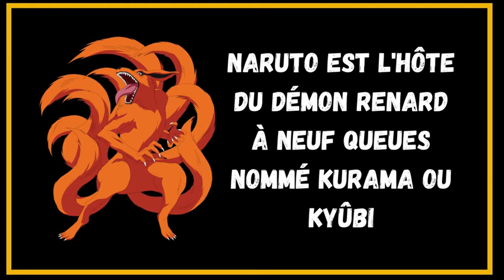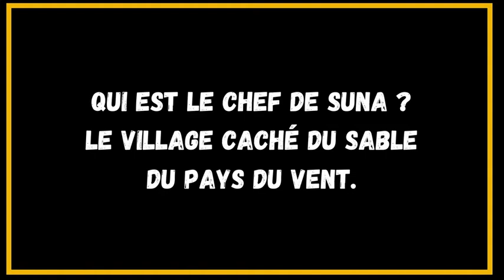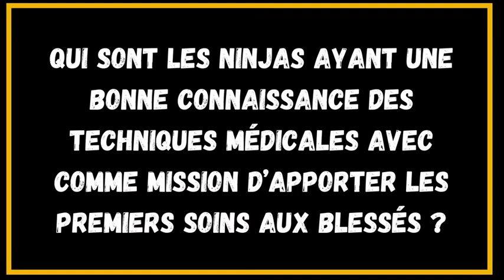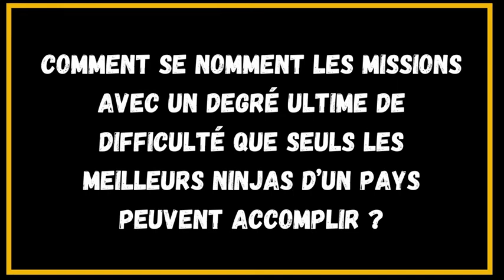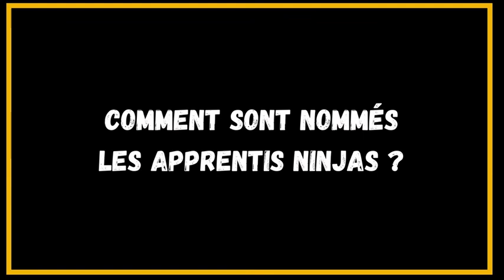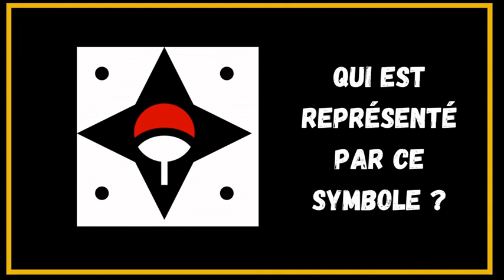Quizz Naruto : Connais-tu le manga / la série ? Test tes connaissances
Quizz Naruto pour tester ses connaissances sur le manga et la série du même nom. As tu une bonne culture des mangas et de celui de Naruto ?

10 secondes pour trouver la réponse aux questions de ce quiz Naruto. Ce jeu de questions réponses est parfait pour tester sa culture générale.

Un test de culture g sur le thème de Naruto que ce soit la série ou le manga. Répondez aux questions ! Êtes-vous un vrai fan de Naruto ?